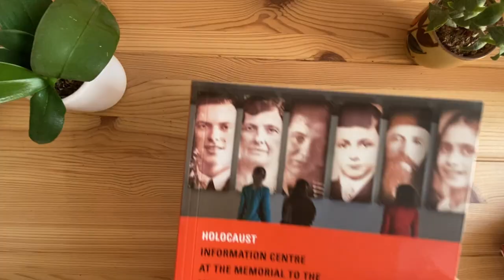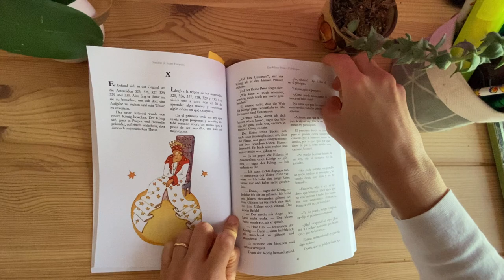I GAVE UP MY CAREER FOR A YOUTUBE CHANNEL ! Assumptions about a plantuber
Hii! In this video I will be answering your assumptions about me. You guys made me remember so many things and talk about a topic that has been in my mind since I quit my job, but it was really great to share it here.

TIMESTAMPS:
0:00 - Introduction
0:13 - I gave up my career for YouTube
4:52 - I work as a teacher or something related to kids
6:23 - Languages I (don't) speak
10:00 - All I do is water plants all day
11:01 - I don't drink beer (even living in Germany)
12:05 - To cook or not to cook?

ABOUT THIS VIDEO: ASSUMPTIONS ABOUT A PLANTUBER - Answering your assumptions about me !
In this video I am answering your assumptions about me. Answering assumptions about me was really fun so thank you so much for sending your assumptions to me :-). While I was reading assumptions about me, I saw that there are many interesting assumptions about plant people and specifically assumptions about a plant youtuber like me. So if you are looking to see some plant related assumptions and personal assumptions about a plantuber like me, you are at the right place ! I hope you enjoy the video :-)